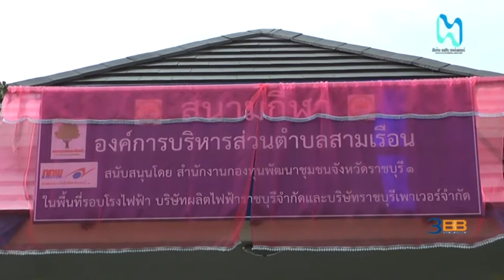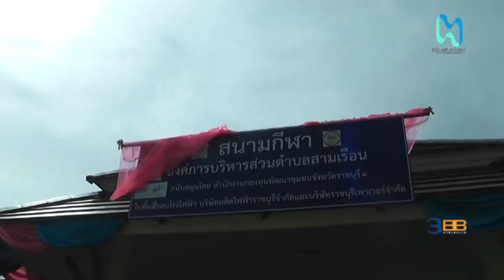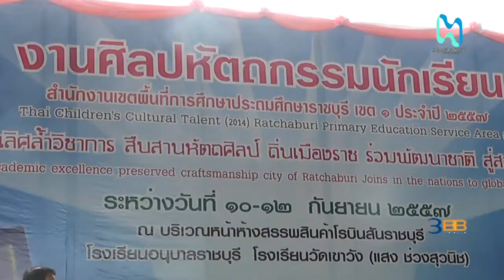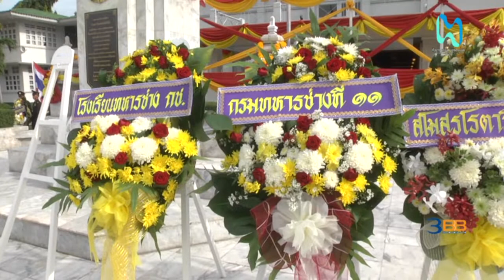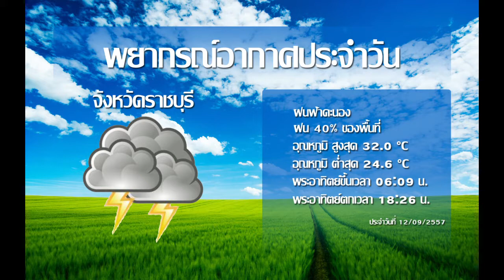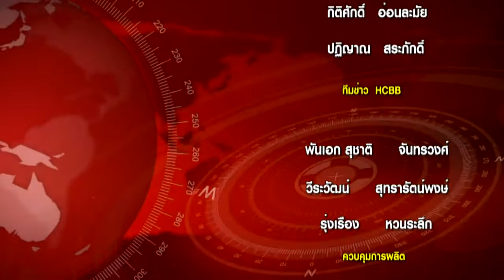HCBB RATCHABURI NEWS 12/09/2014 [ ข่าวท้องถิ่นประจำวันที่ 12 ก.ย. 57 ]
1พิธีเปิดสนามกีฬาประจำตำบลสามเรือน
2งานศิลปหัตถกรรมนักเรียนประถมศึกษาราชบุรี  เขต 1 ประจำปี2557
3สภาองค์การบริหารส่วนจังหวัดราชบุรี  สมัยวิสามัญ  สมัยที่ 2
4โรงเรียนมัธยมวัดไทรราษฎร์อุปถัมภ์จัด
5พิธีวางพวงมาลาเนื่องในวันคล้ายวันสิ้นพระชนม์